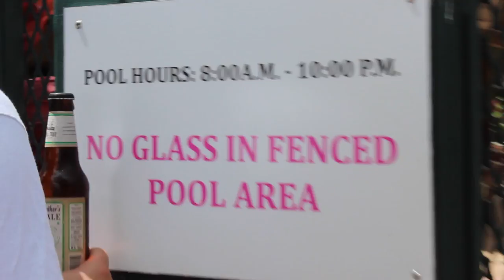Maui Wedding 2016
P+A